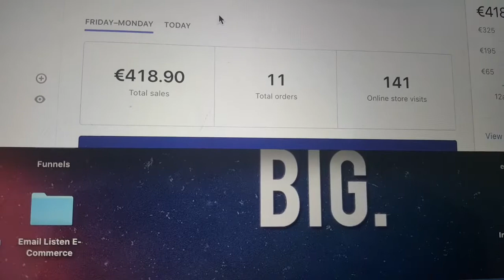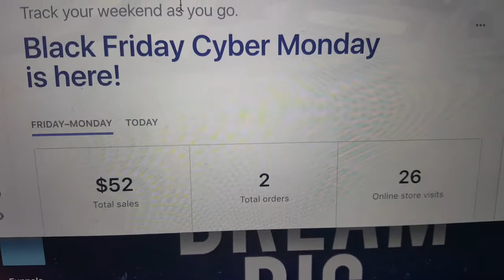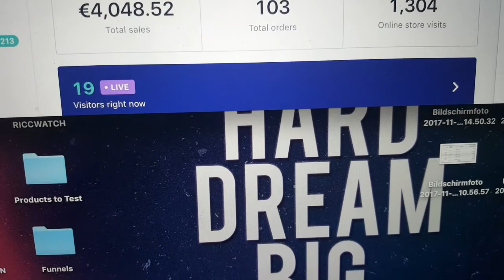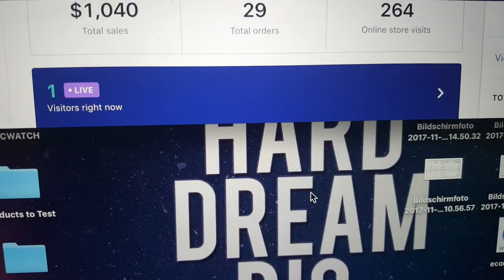MEIN BLACKFRIDAY| DAY #035